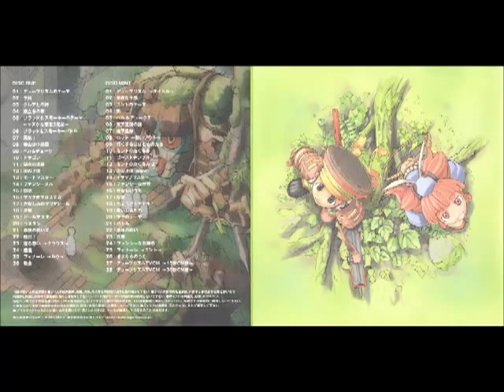Threads of Fate // Dewprism Soundtrack (full)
Picture in the video comes from Dewprism's soundtrack booklet. Scan found in vgmdb.net

All music found in this video was originally uploaded to Youtube by user Alastair Abela, except for songs "Forest of Departure" (originally uploaded by SupraDarky) and "Last Dungeon" (originally uploaded by VGMusicoftheDay). I don't take any credit for uploading the songs to Youtube.

Composed and arranged by Junya Nakano.

Disc 1 Rue

1. Theme of Dewprism  (0:00 - 1:33)
2. A Sign (1:33 - 1:59)
3. Bonds with Claire (1:59 - 4:04)
4. Forest of Departure (4:04 - 8:35)
5. Blood & Smokey's Theme ~The Foolish Rascal Brothers~  (8:35 - 11:46)
6. Blood & Smokey Battle  (11:46 - 13:34)
7. Feeling Good!  (13:34 - 14:44)
8. Rocky Mountain Sky Garden  (14:44 - 18:40)
9. Belle & Duke (18:40 - 21:45)
10. Dragon (21:45 - 22:28)
11. Lake Ruins (22:28 - 26:17)
12. Upper River Stream (26:18 - 30:00)
13. Mode Master (30:00 - 31:39)
14. Fancy Mel (31:39 - 34:51)
15. Reminiscence (34:51 - 35:52)
16. Book of Cosmos (35:52 - 38:40)
17. Sad Prima Doll (38:40 - 40:30)
18. Fear (40:30 - 41:35)
19. Doll Master (41:35 - 45:30)
20. Last Dungeon (45:30 - 50:56)
21. Final Battle 2 (50:56 - 56:54)
22. Escape! (56:54 - 59:29)
23. Feelings Around ~Klaus~ (59:29 - 1:02:55)
24. A Chance Meeting (1:02:55 - 1:05:49)
25. Finale ~Rue~ 1:05:49 - 1:12:12
26. Church (1:12:12 - 1:14:44)

Disc 2 Mint

1. Dewprism ~Title~ (1:14:45 - 1:15:35)
2. Wonderful Premonition (1:15:35 - 1:15:58)
3. Mint's Theme (1:15:59 - 1:18:18)
4. Town (1:18:18 - 1:21:41)
5. Belle & Duke 2 (1:21:41 - 1:23:38)
6. The Mystery of East Heaven Kingdom (1:23:38 - 1:25:28)
7. Underground Ruins (1:25:28 - 1:30:14)
8. Rod ~Impetuous Soul~ (1:30:14 - 1:31:37)
9. Those Blocking the Way (1:31:37 - 1:34:40)
10. Mint's Schemes (1:34:41 - 1:37:11)
11. Ghost Temple (1:37:11 - 1:41:36)
12. Mint's Schemes 2 (1:41:36 - 1:43:15)
13. River Upper Stream (slow) (1:43:15 - 1:48:48)
14. Trap Master (1:48:48 - 1:50:02)
15. Fancy World (1:50:02 - 1:52:06)
16. Sad Song (1:52:06 - 1:54:33)
17. Sorcery (1:54:33 - 1:56:04)
18. A Little Excited! (1:56:04 - 1:57:28)
19. Those Gathered (1:57:28 - 2:00:27)
20. Maya's Theme (2:00:27 - 2:06:02)
21. Battle (2:06:02 - 2:08:10)
22. Final Battle (2:08:10 - 2:11:59)
23. Magnificence (2:11:59 - 2:15:12)
24. Fancy Feeling (2:15:13 - 2:17:50)
25. Finale ~Mint~ 2:17:51 - 2:23:13
26. Song of Goodbye (2:23:13 - 2:25:04)
27. Dewprism TVCM ~15 Second CM Version~ 2:25:04 - 2:25:23
28. Dewprism TVCM ~30 Second CM Version~ 2:25:23 - 2:25:57

P.S. If VGMusicoftheday, SupraDarky or Aalastair Abela ever complain about this video, I'll probably take it down (or if Square complains, which will NEVER happen).
And I know my English sucks, so please don't comment on it. Ever.